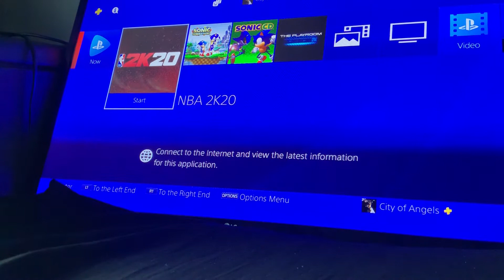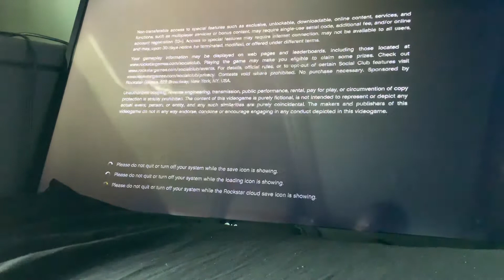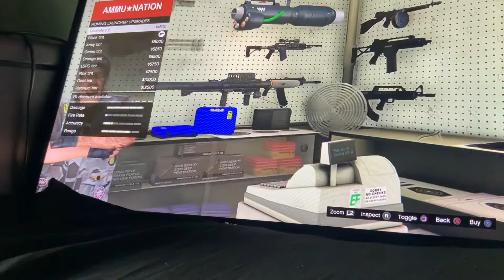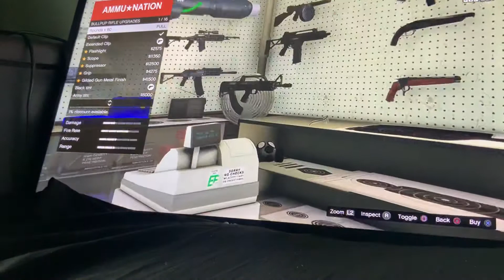AC went out in LT International